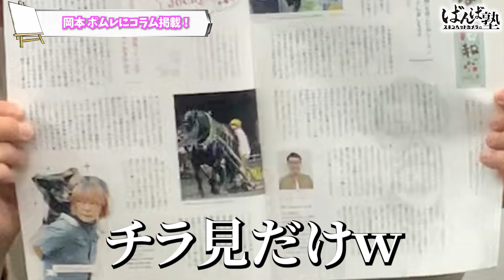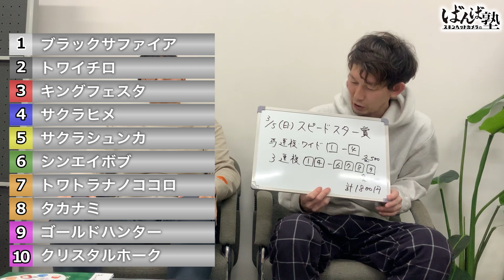ばんば塾～3月5日「スピードスター賞」スキンヘッドカメラ編～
ソリの重さが軽いスピードレース。10/10「疾風賞」、12/28「地吹雪賞」の上位5頭が出走する、まさにスピード王決定戦！

【競走除外】④サクラヒメ

■出演者
・スキンヘッドカメラ　岡本

スキンヘッドカメラのYouTubeチャンネル